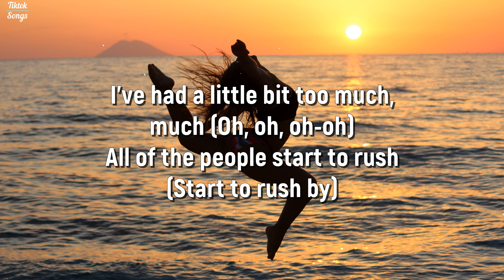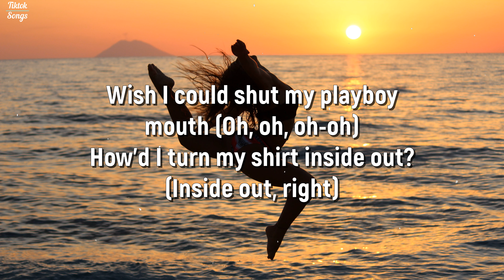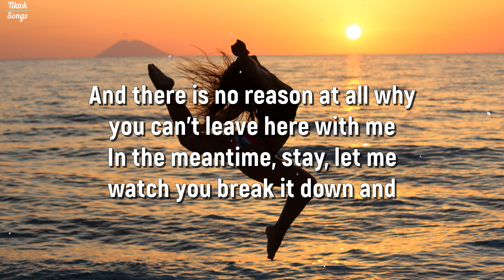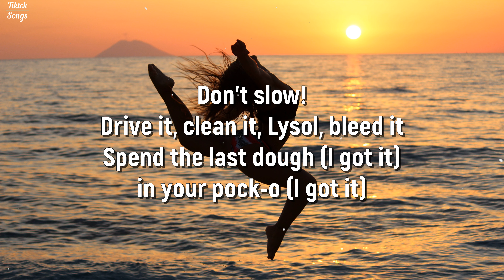Lady Gaga - Just Dance (Lyrics)-TikTok Song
Photo:
Gemma Smeragliuolo

Lyrics:

[Intro: Lady Gaga & Akon]
(Truth!)
RedOne
Konvict
Gaga (Oh-oh, eh)

[Verse 1: Lady Gaga & Akon]
I've had a little bit too much, much (Oh, oh, oh-oh)
A dizzy twister dance
Can't find my drink, oh man
Where are my keys?
I lost my phone, phone (Oh, oh, oh-oh)

What's the name of this club?

Just dance
Gonna be okay
Da-da-doo-doot-n, just dance
Spin that record, babe
Da-da-doo-doot-n, just dance
Gonna be okay
Da-da-da-dance, dance, dance
Just j-j-just dance

[Verse 2: Lady Gaga & Akon]
Wish I could shut my playboy mouth (Oh, oh, oh-oh)
Control your poison, babe
Roses have thorns, they say
And we're all gettin' hosed tonight (Oh, oh, oh-oh)

Just dance
Gonna be okay
Da-da-doo-doot-n, just dance
Da-da-doo-doot-n, just dance
Gonna be okay
Da-da-da-dance, dance, dance
Just j-j-just--

[Verse 3: Colby O'Donis]
When I come through on the dance floor, checking out that catalogue
Can't believe my eyes, so many women without a flaw
And I ain't gonna give it up
Steady, tryna pick it up, like a call
I'mma hit it, I'mma beat it up, latch onto it until tomorrow, yeah
Shorty, I can see that you got so much energy
The way you twirlin' up them hips 'round and 'round
And there is no reason at all why you can't leave here with me
In the meantime, stay, let me watch you break it down and

[Chorus: Lady Gaga & Akon]
Dance
Gonna be okay (Oh-oh)
Da-da-doo-doot-n, just dance (Ooh, yeah)
Gonna be okay
Da-da-doo-doot-n, just dance (Oh)
Gonna be okay
Da-da-da-dance, dance, dance (Gonna be okay, yeah)

[Interlude: Akon]
(Incredible... amazing... music)
Wooo!
Let's go!

[Bridge: Lady Gaga & Akon]
Half psychotic, sick, hypnotic, got my blueprint, it's symphonic
Half psychotic, sick, hypnotic, got my blueprint, electronic
Go!
Use your muscle, carve it out, work it, hustle
Don't slow!
Drive it, clean it, Lysol, bleed it
Spend the last dough (I got it) in your pock-o (I got it)

Just dance
Gonna be okay
Da-da-doo-doot-n, just dance
Da-da-doo-doot-n, just dance
Gonna be okay
Da-da-doo-doot-n, just dance
Da-da-doo-doot-n, just dance
Gonna be okay
Da-da-da-dance, dance, dance
Just j-j-just dance